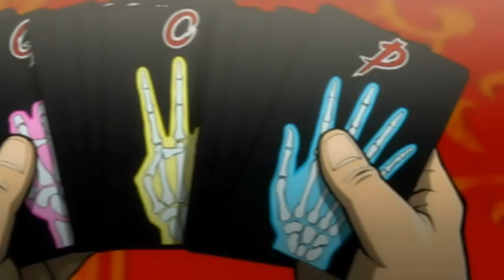Kaiji AMV - Myself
I made this anime music video because I like Kaiji a lot (it's my favorite anime).
This video only covers the first arc from episodes 1-9.